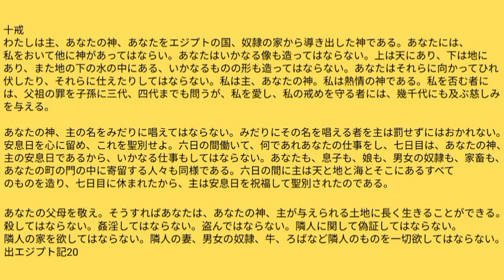159.出エジプト記20 十戒╱公益通報報道局 独自演奏付き【作成2024.4.21】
現代でも十戒は重要な規則、私達は必要な規則を引き継ぎ生きている。隣人を自分のように愛する為に必須の知恵こそ聖書真理、十戒!!　皆様はしっかり学び賢くあれ!!

公益通報報道局は犯罪の解決や平和な日常を創る為に犯罪被害を受けられた方から送られた動画や局が撮影した公益となる情報を公表。/PBRNO,Public Benefit Report News Office channel aim. we hope crime
solution. we peace make. this anonymity report crime injury movie.and PBRNO photographing movie.PBRNO the public benefit information announcement.